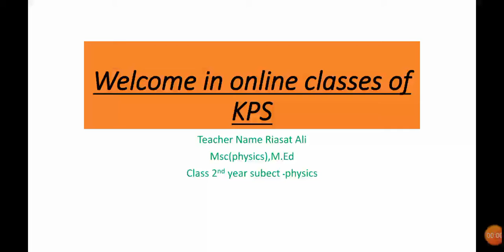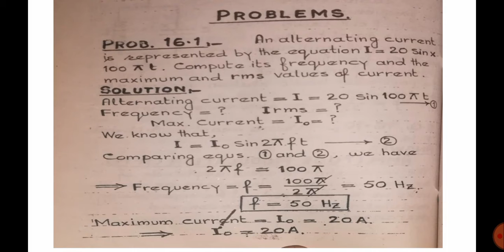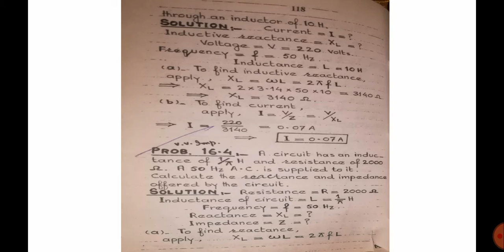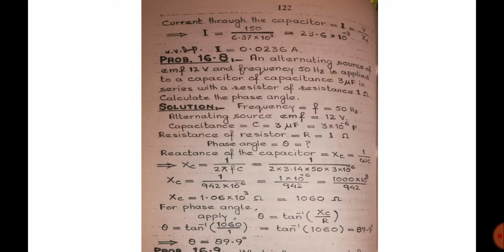Physics 2nd year 3rd